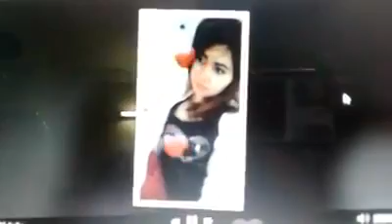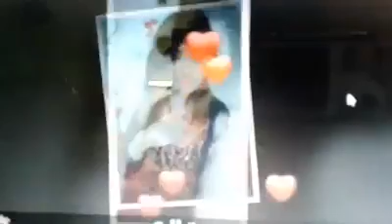( Susi L Yg Cllubrcbr ) Serpihan Cinta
" Serpihan Cinta "